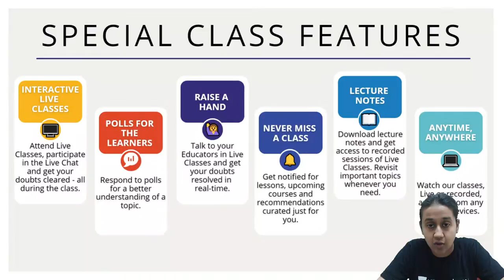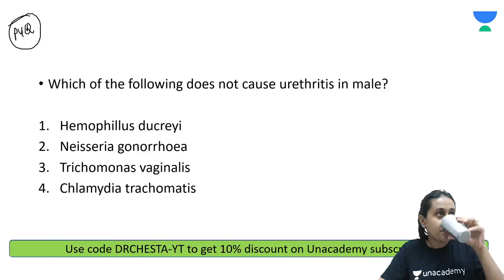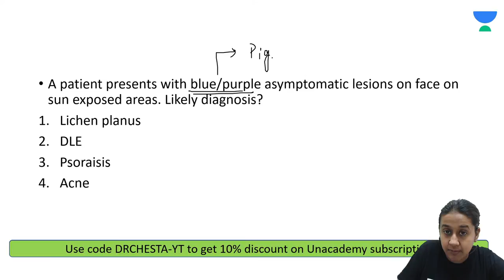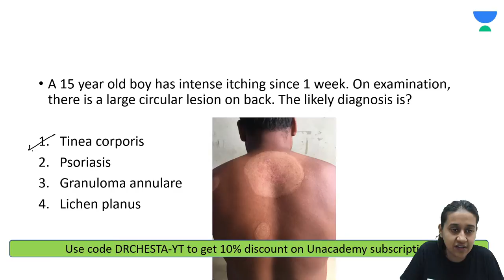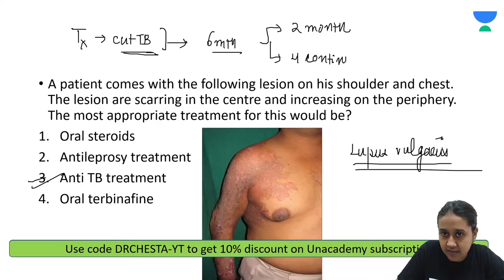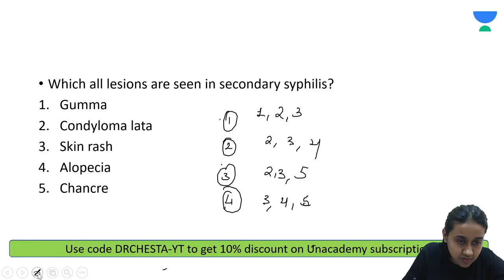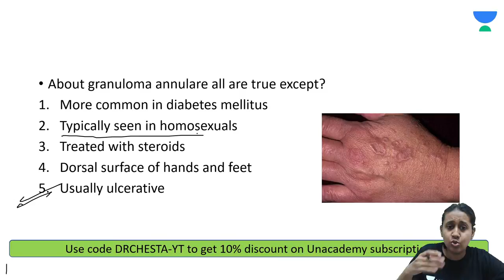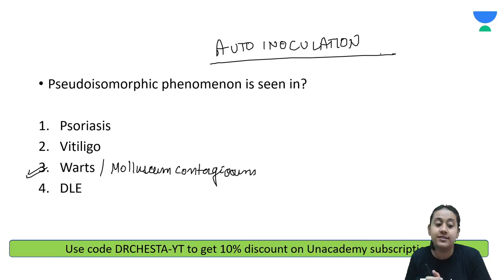L1:Last Moment Revision Series | NEET PG'21 | Dermatology | Let's Crack NEET PG | Dr. Chesta Agarwal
In this session, Dr. Chesta will be teaching about Last Moment Revision Series | NEET PG 2021 | Dermatology

Iconic:
Unacademy & PrepLadder
With Unacademy
All Resources Included in PLUS Subscription
- Live Batches
- Recorded Classes
- QBank & Notes*

With PrepLadder
All Resources of Dream Subscription
- Video Lectures
- QBank 3.0
- Rapid Revision
- Snapshot & Treasures